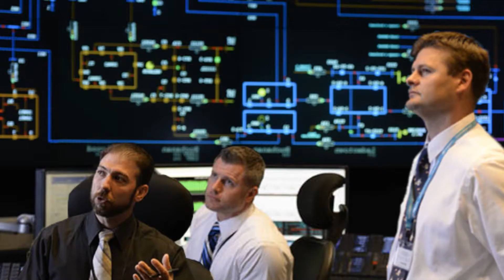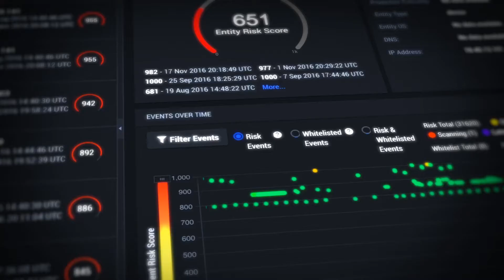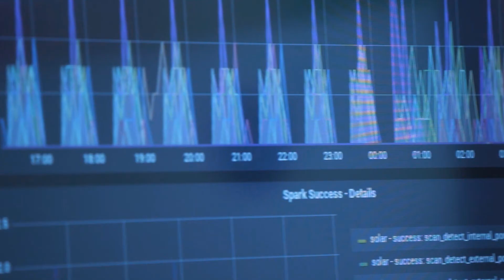CASE STUDY: Con Edison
Manny Cancel, VP and CIO of Con Edison discusses how IronDefense and IronDome have helped Con Edison secure and mitigate risk from advanced cyber security threats targeting their critical infrastructure assets.